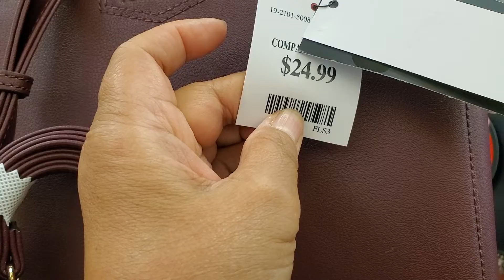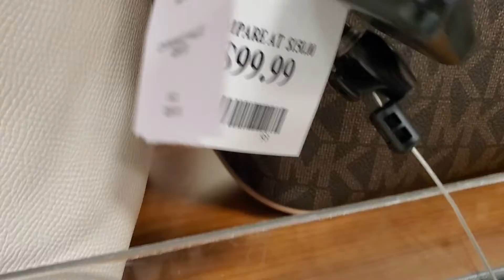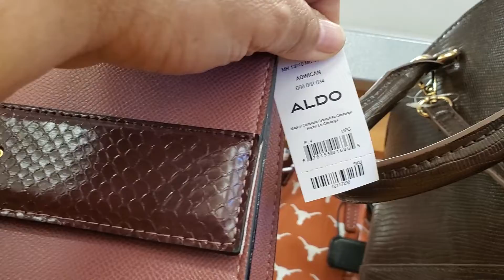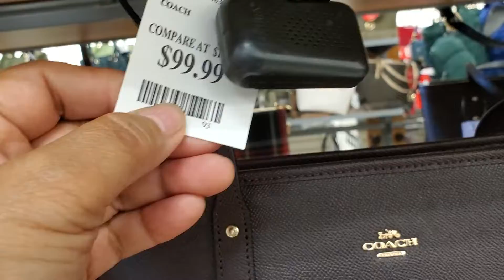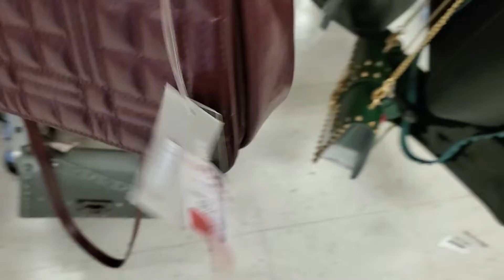TJMaxx handbags and purses